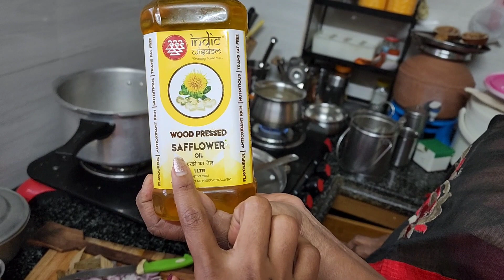Amma చేతి వంట అమృతం🥰 Vegetable Biryani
See this video till end .try this recepie and let me knowbhow did u like it.